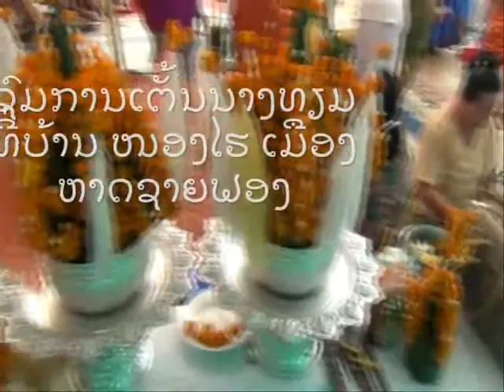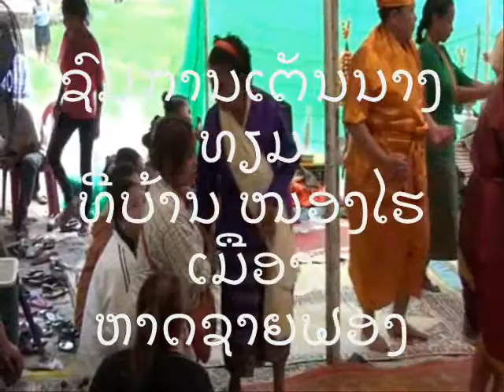ຊົມການຟ້ອນນາງທຽມ ທີ່ບ້ານ ໜອງໄຮ ເມືອງ ຫາດຊາຍຟອງ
ຊົມການຟ້ອນນາງທຽມ
ທີ່ບ້ານ ໜອງໄຮ ເມືອງ ຫາດຊາຍຟອງ par borihane45